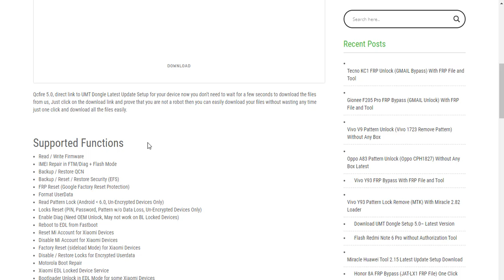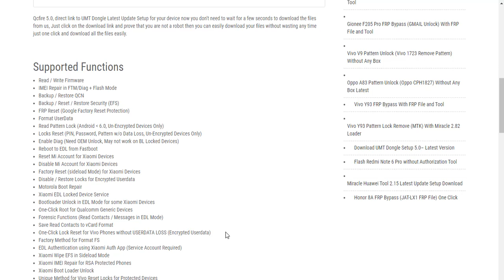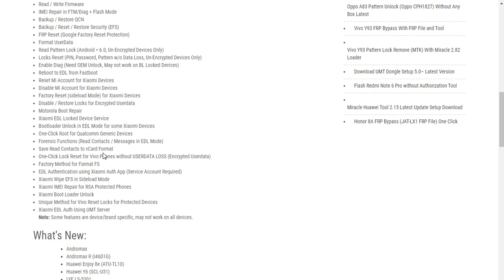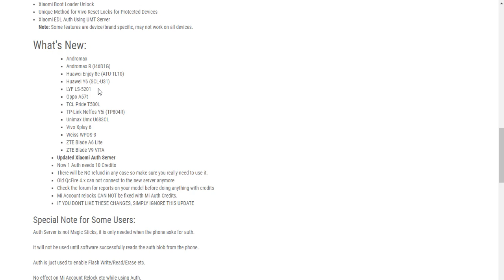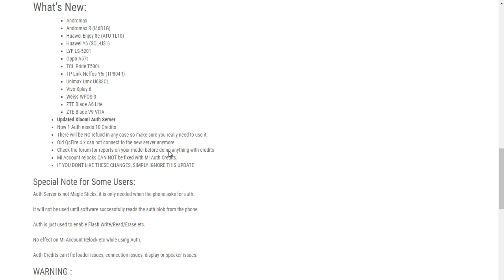UMT QC FIRE 5.0 NEW Update-Latest Version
UMTv2 / UMT Pro - QcFire v5.0 New Update!.

Here we share with you the latest Download EUMT QC FIRE 5.0 NEW Update Setup, This tool is made by the Easy Firmware team.  so share with you this if you any prob with this tool please comment below,

Too many features available in this tool

UMT Qcfire 5.0 Latest Update Setup Free Download, UMT tool is an application for windows computer which allows to Restore original IMEI, Remove Frp Lock, Fix Wifi, Bluetooth, Repair IMEI No., Repair Network, Reboot Tool, Read EFS, Read NV, etc

Download UMT QC FIRE 5.0 NEW Update Setup